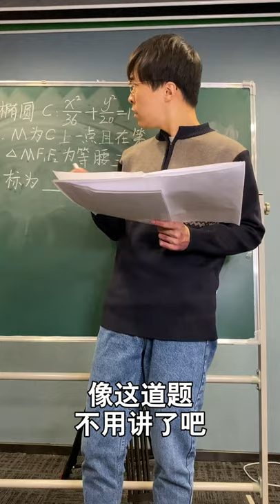papi酱 - 当我觉得自己没文化的时候【papi酱的迷你剧场】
当我觉得自己没文化时